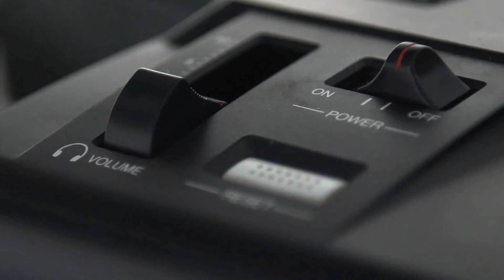Recenzja: Darius Gaiden / Sega Saturn PSX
Wszystkie materiały z gier zgrywane są z prawdziwych konsol i z oryginalnych nośników. Nie używam emulatorów. Jeśli potrzebuję gameplaya z maszyny Arcade to pobieram go z YT i linkuję źródła.